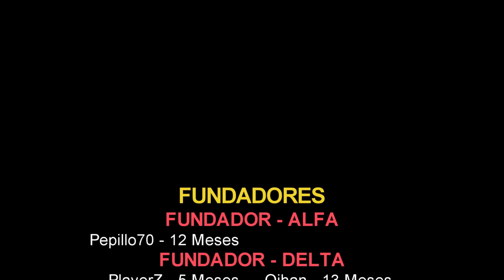Pasar del Dia a la Noche y Mending por fin en nuestra Armadura! #40 | SevTech Ages | Español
Comenzamos uno de los ModPacks mas conocidos de Minecraft! Acompañame en esta aventura evolutiva donde comenzaremos siendo unos Nomadas y acabaremos siendo unos colonizadores Intergalacticos!

🎫 Conviértete en Fundador y únete a la Elite!! ➜